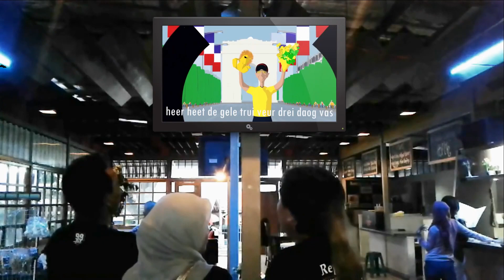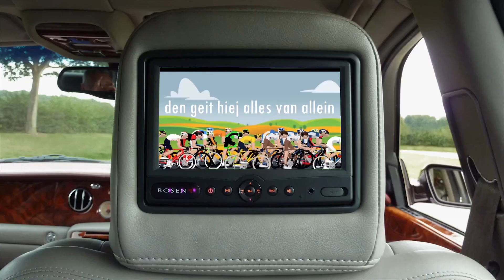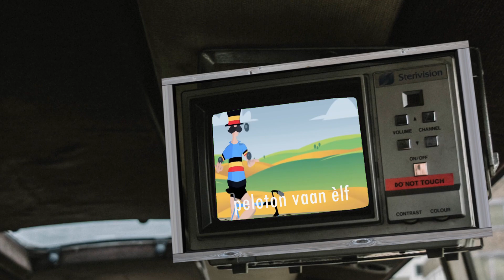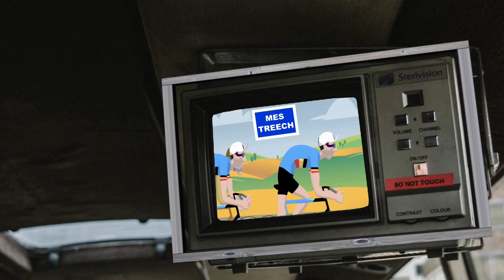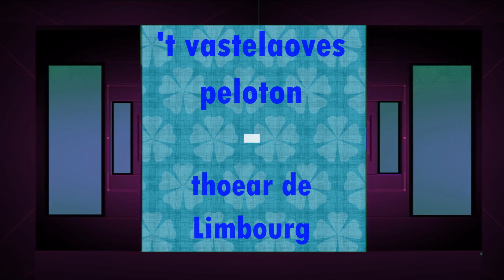LVK 2019 / 'T Vastelaovespeloton - Thoear De Limbourg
De groep 'T Vastelaovespeloton met het nummer Thoear De Limbourg is een samenwerking van diverse Limburgse artiesten uit diverse Limburgse plaatsen.